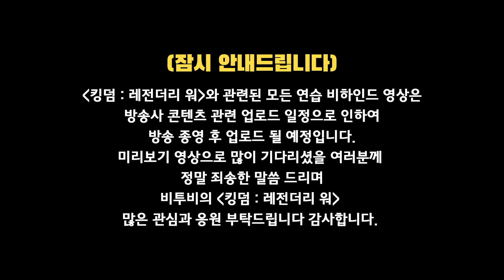이민혁 (LEE MINHYUK) - HUTA_log #3 (허타람찌의 장보기🐿🛍) (ENG)